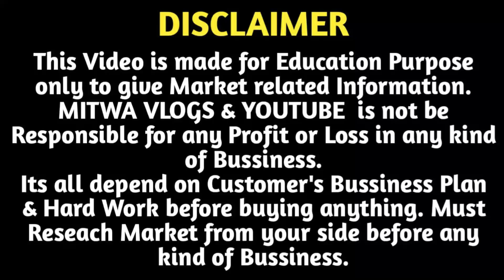चोकर सेट खरीदे बड़े होलसेलर से | Semi Bridal Chokar Set |Chepest AD Necklace Wholesale Market Delhi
For Any Query plz msg me on Instagram
Shop Name-  R.B Jewele's
Address-  5022/1, 1st Floor, Ram Rahim Market, Rui Mandi, Sadar Bazar, Delhi-110006